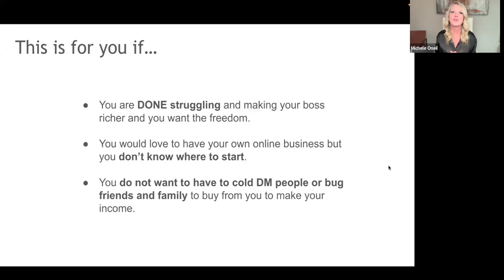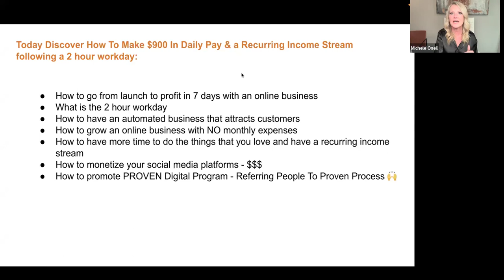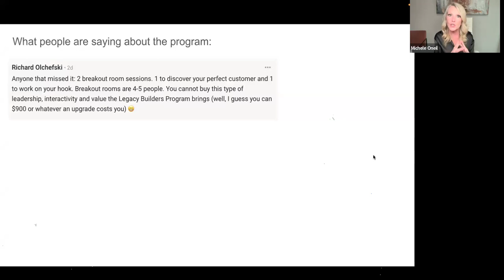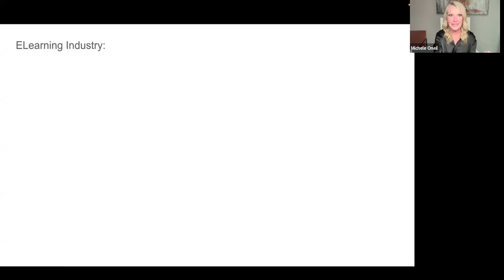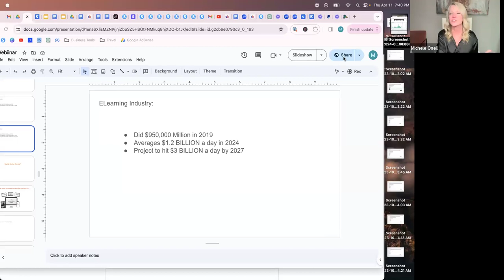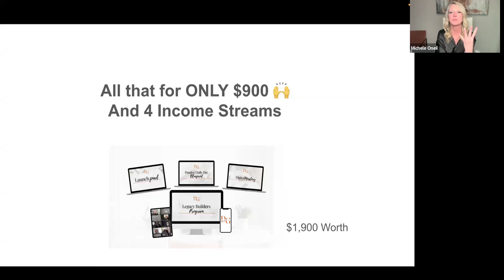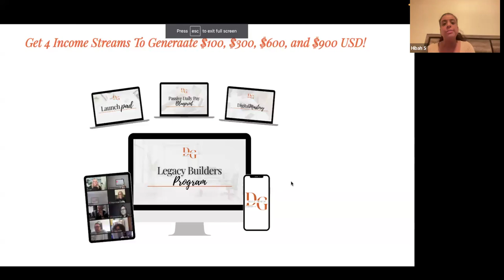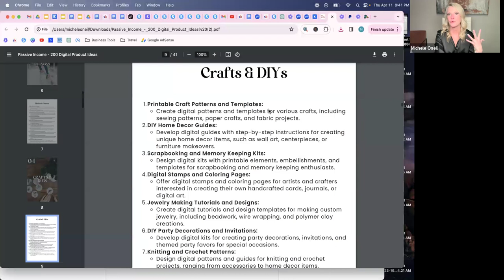April11Webinar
This webinar will tell you all about the Daily Pay program and how it works. If you are ready to start making daily pay head here: